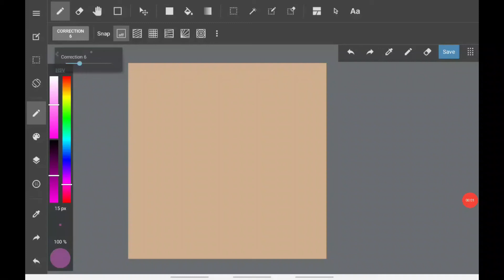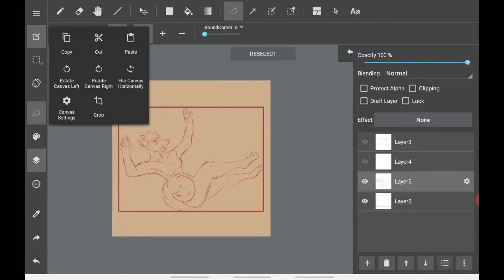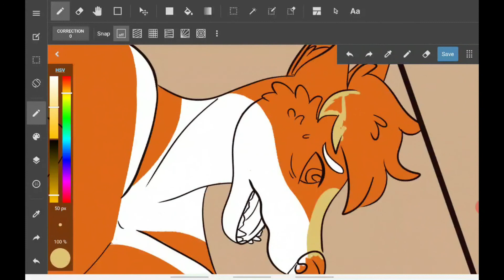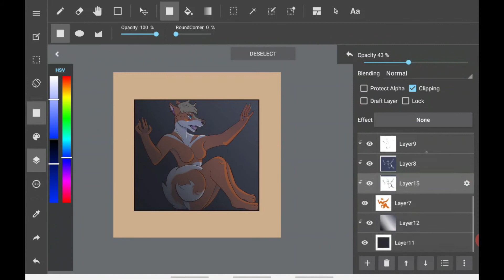Trapped Timelapse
Vent piece I did for Michelle B on Facebook. What a fun little challenge this one was.

Credits
| Art | Nightsabra